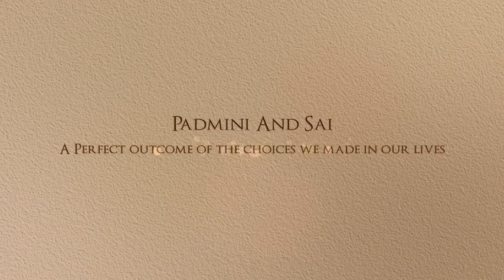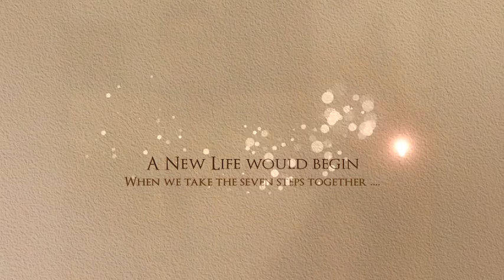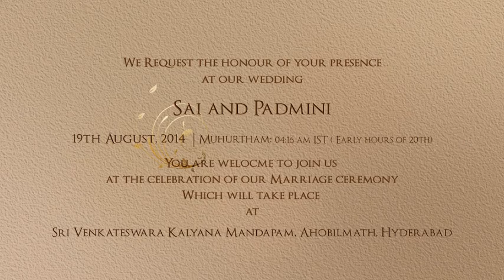My Wedding Invitation Video : SeeMyMarriage.com, Live Marriage Streaming Broadcast Hyderabad,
Venue: Sri Venkateswara Kalyana Mandapam, Ahobilmath, DD Colony, Hyderabad